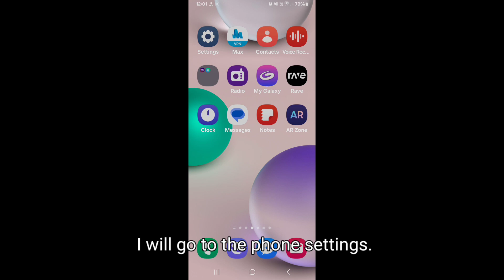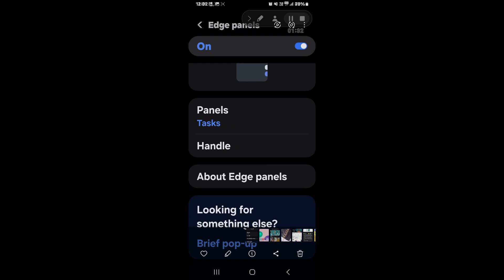How to take a long screenshot on Samsung Galaxy Z Flip 5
Hello dosto, aaj maine is video me bataya hai ki Samsung Galaxy Z Flip 5 me long screenshot kaise le, dosto Samsung Galaxy Z Flip 5 me long screenshot capture karna bahut hi aasan hai. Agar aap bhi janna chahate hain ki Samsung Galaxy Z Flip 5 me long screenshot kaise capture kare to is video ko pura dekhiyega, thanks friends.

Hello friends, in this video, I've explained how to capture a long screenshot on Samsung Galaxy Z Flip 5. Capturing a long screenshot on Samsung Galaxy Z Flip 5 is very easy. If you want to know how to capture a long screenshot on Samsung Galaxy Z Flip 5, be sure to watch this entire video. Thanks, friends.

How to take a long screenshot in Samsung Galaxy Z Flip 5
How to capture a long screenshot on Samsung Galaxy Z Flip 5
Samsung Galaxy Z Flip 5 me long screenshot kaise le
Samsung Galaxy Z Flip 5 me long screenshot kaise capture kare
Samsung Galaxy Z Flip 5 me long screenshot kaise lete hain
Samsung Galaxy Z Flip 5 long screenshot feature
Samsung Galaxy Z Flip 5 long screenshot settings
Samsung Galaxy Z Flip 5 long screenshot
Samsung Galaxy Z Flip 5
Long screenshot